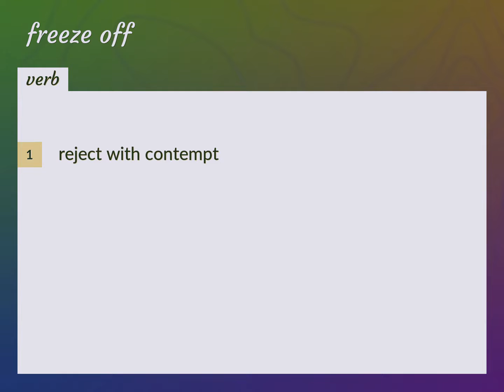Freeze off | meaning of Freeze off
What is FREEZE OFF meaning?